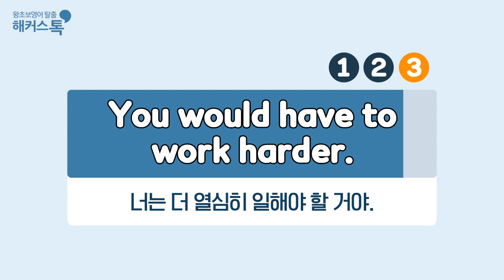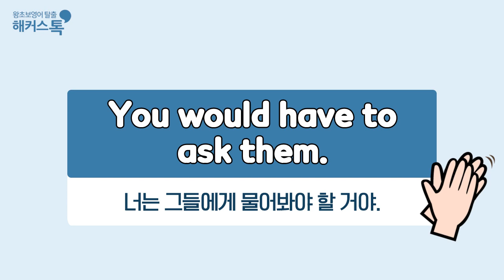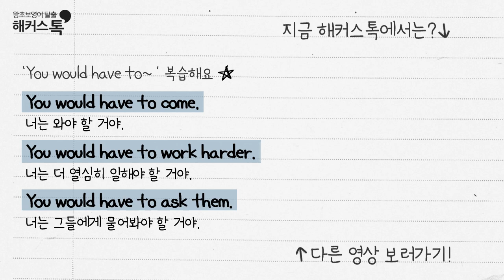[영어듣기/영어회화] 새벽 영어 배달 🥛🌤 70탄 You would have to ~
영어회화 평생수강+200%환급‍🍁10만원 할인했추!
내 영어회화실력은 몇점?🤔 무료 레벨테스트 바로 가기

띵똥! 신선한 영어 세마디 배달왔습니다 🙋‍♀️
매주 목 오전 7시 신선한 영어표현을 배달받아보세요! 🙆‍♀️
아침 준비 시간, 출근길, 등굣길 등 아침 자투리 시간을
유용하게 활용할 수 있어요! 🏃‍♀️🏃‍♂️!

오늘의 영어 세마디 📝
- You would have to come.
너는 와야 할 거야.
- You would have to work harder.
너는 더 열심히 일해야 할 거야.
- You would have to ask them.
너는 그들에게 물어봐야 할 거야.

▼파이팅 넘치는 오늘의 한마디▼
Let's not worry.
우리 걱정하지 말자.

*한경비즈니스 선정 2020 한국품질만족도 교육(온·오프라인 기초영어) 부문 1위 해커스